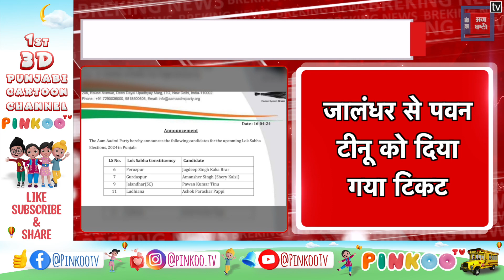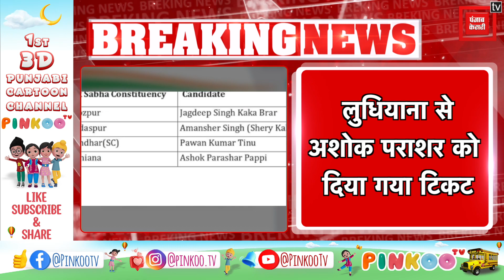Breaking : AAP ने जारी की उम्मीदवारों की तीसरी List, Jalandhar से देखें किसे मिला टिकट